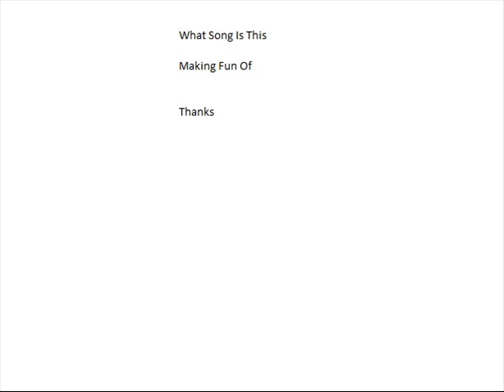West Virginia greaseman